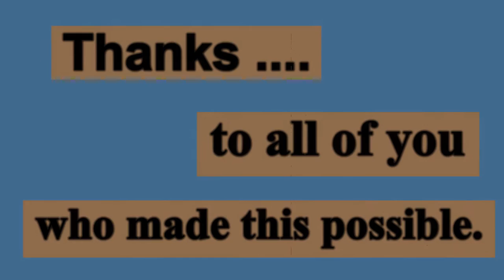SOUND BITE: CLIP 4 (31 SEC.)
THE EDUCATION PARADE AD RALLY SPIRIT .We have made great efforts to inform everyone in the City Of York, PA to come be a part Saturday April 30th, 2016 from 11 am - 5 pm at Penn Park.